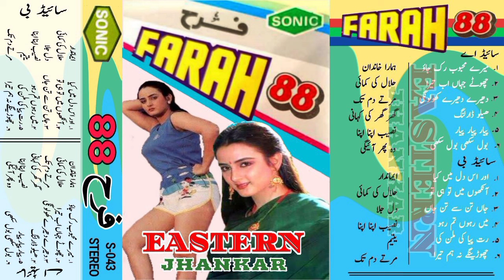FARAH 88 | SONIC STEREO